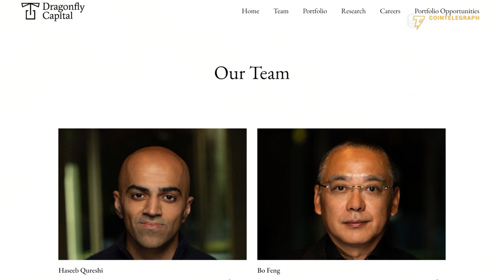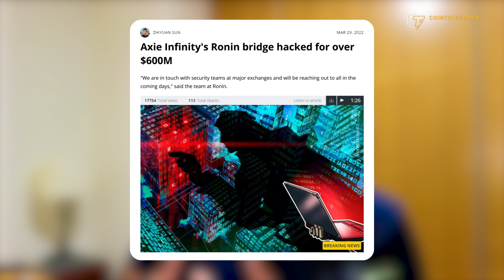The philosophy of investments and DAO funds | Cointelegraph Research Sessions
Join us for an interesting research-based conversation with Michael Tabone, an economist with Cointelegraph Research; Smiyet Belrhiti from Keychain Ventures, a crypto investment firm that engages in investment funds and other investment vehicles; and Haseeb Qureshi from Dragonfly Capital, a global crypto investment firm that deals with many areas in the blockchain industry.
The main topics they’ll cover are investments in startup companies, DAOs, DeFi development and more.

0:00 Intro
1:03 What do you look for in a fund before you attach the Keychain name to a firm?
3:22 What is Dragonfly, and what do you look for in a project before investing?
6:20 What do you wish you had known when you started investing in funds that you know now?
7:54 What does a startup need to have to get the interest of Dragonfly?
9:50 What trends do you think we’ll see in 2022 in the crypto space?
13:34 Does Keychain invest in DAOs or crypto-native firms?
14:55 Do you look for projects that just fit one sector of the market or diversification across all areas?
18:05 What are your predictions for the development of DeFi?
20:43 Do you worry about regulations regarding your institutional funds?